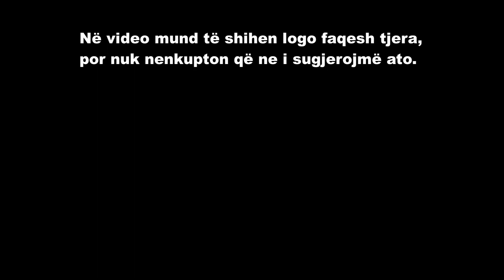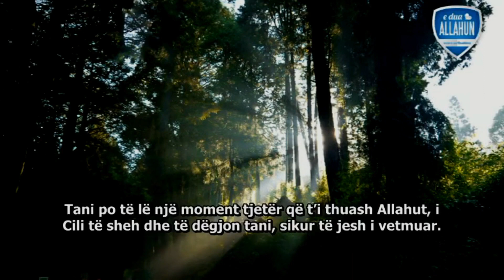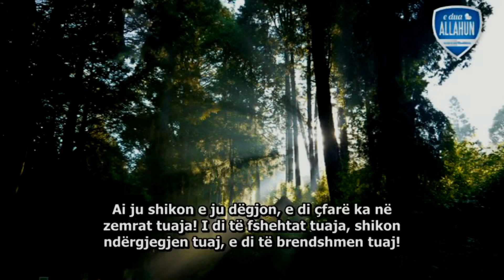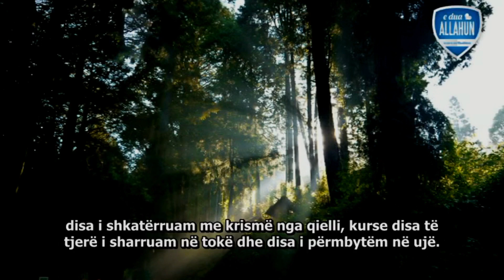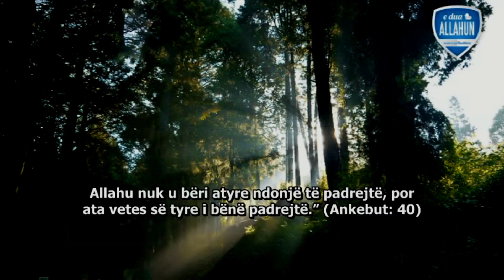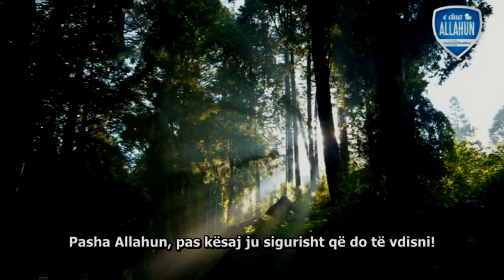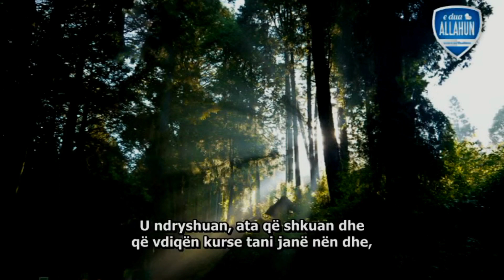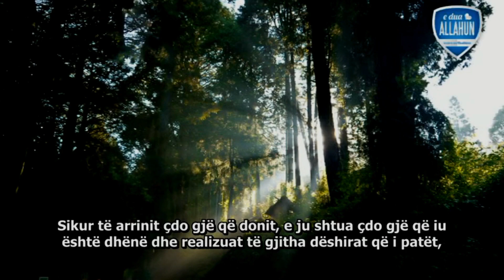Mjerë për Ty kur të Vdesesh ! Fjalim Rrënqethes ! Shejh Muhammad Hussein Jakub